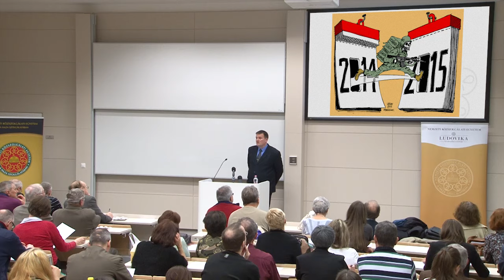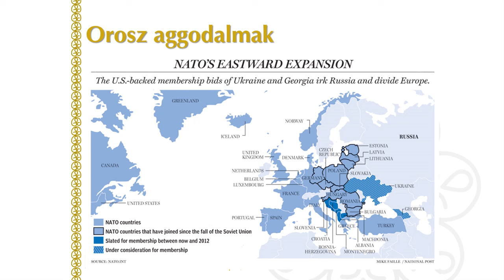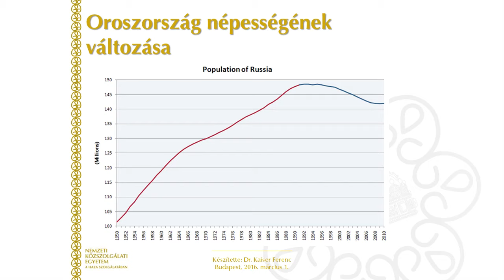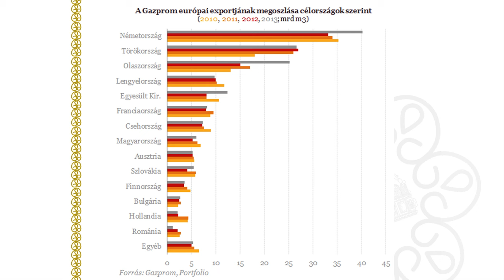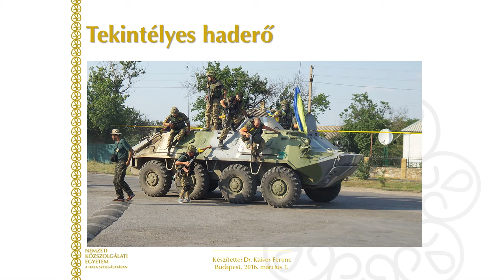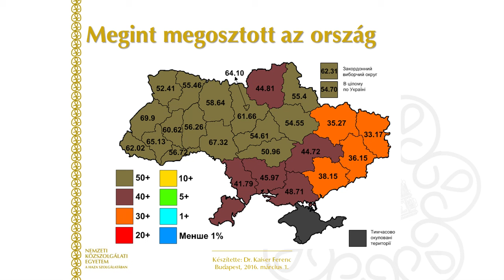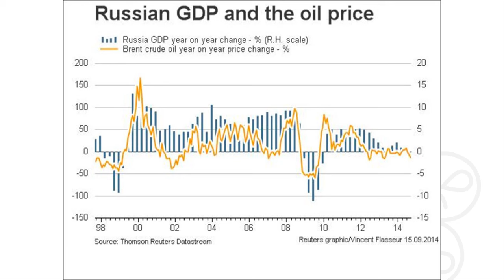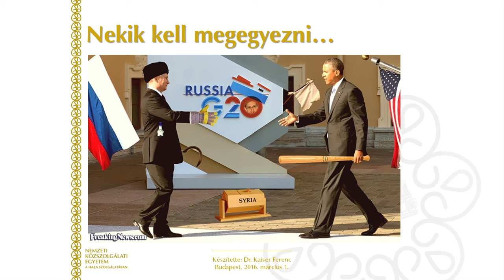Ludovika Szabadegyetem - Kaiser Ferenc előadása (2016. 03. 01.)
Dr. Kaiser Ferenc: Kettészakítva Kelet és Nyugat között: az ukrán konfliktus címmel tartotta előadását a Ludovika Szabadegyetemen.